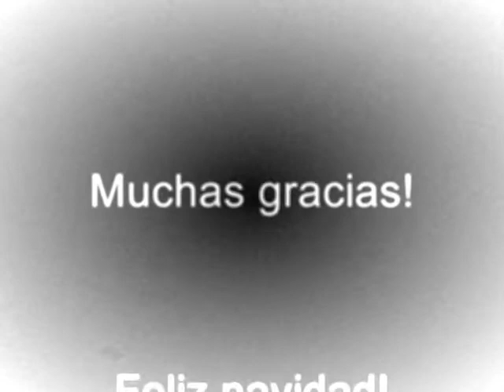Gracias - Talamanca 12-08 0001